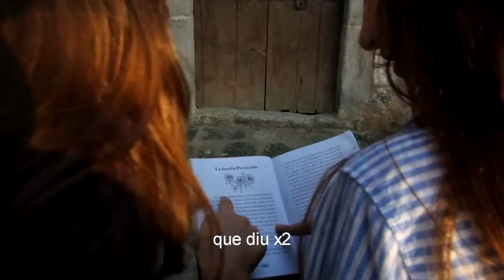6.1. Societat classes i AR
historyflip video made by Mariona Rodà, Ingrid Coll, Laura Borrego (2E, course 2016/17)